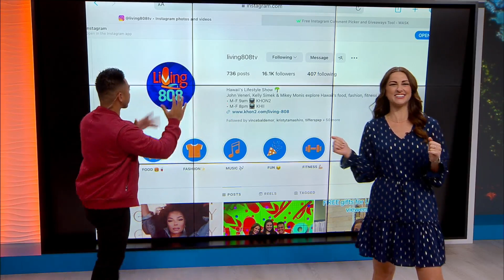The Perfect Holiday Gift: Janet Jackson Giveaway Winner Day 3